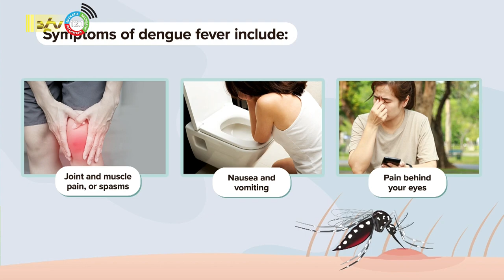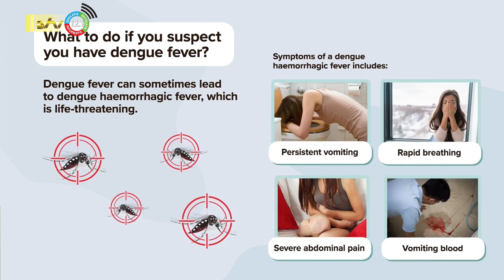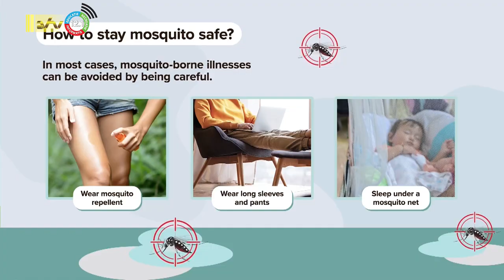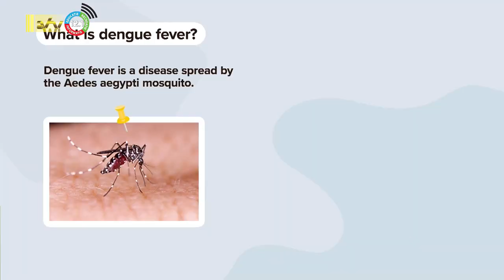04 02 2023 Dengue type 3 geconstateerd